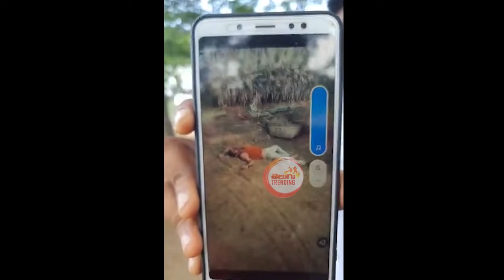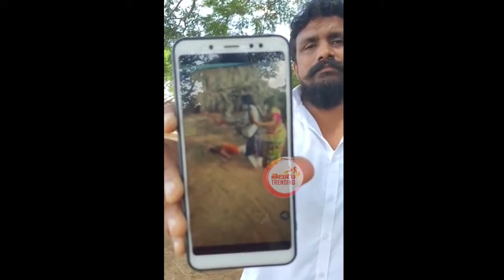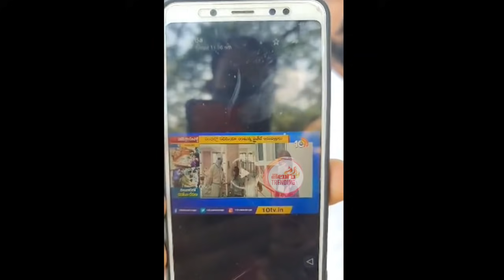ఏమి పాపం చేసారు సర్ వీళ్ళు | Common Man FIRES on CM YS Jagan over his failures in present Situation